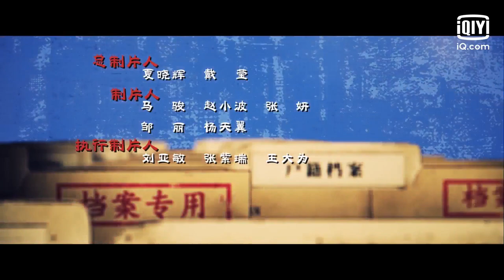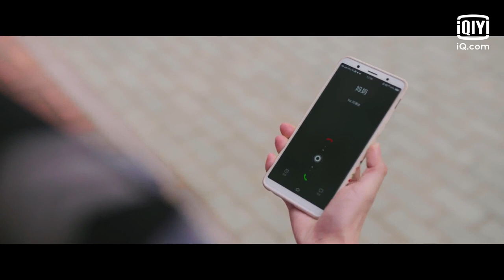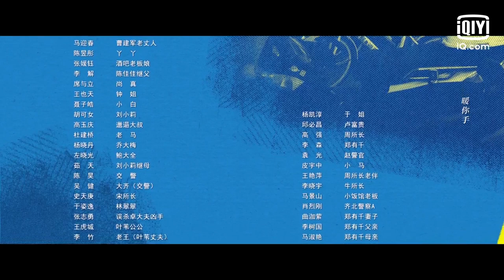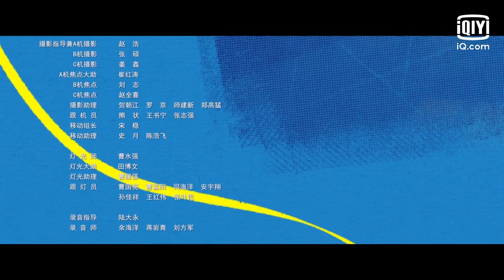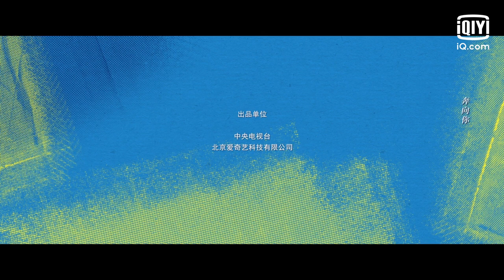Ordinary Greatness | Episode 2 | iQIYI Philippines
【Cast】Zhang Ruo Yun ,Bai Lu ,Wang Jing Chun
【Description】Starring in an urban drama. This play is directed by director Ding Hei again after 18 years of shooting the classic drama Yu Guanyin, striving to capture the most pyrotechnic and realistic scene details and show the demeanor and responsibility of grassroots police. The story revolves around four fledgling trainee police officers, Li Dawei (played by Zhang Ruoyun), Xia Jie (played by Bai Lu), Yang Shu (played by Xu Kaicheng) and Zhao Jiwei (played by Cao Lu). It tells the story of the Balihe Police Station in Pingling City, who experienced various cases and taught by the old police. The story of growing rapidly and eventually becoming a qualified people's policeman. Four young new police officers came to Balihe police station - Li Dawei (played by Zhang Ruoyun), who was forcibly sent to the police school by his parents because she was too rebellious; Yang Shu (played by Xu Kaicheng), a stereotyped and upright Master of Laws degree from Peking University; Xia Jie (played by Bai Lu), a girl who is sensitive and inherited her father's legacy to become a police officer; Zhao Jiwei (played by Cao Lu), who comes from the countryside and is bent on getting ahead. According to the characteristics of these four police officers, the old director Wang Shouyi (played by Wang Jingchun) arranged four teachers for them. In the one-year internship, the four new police officers first realized that the grassroots work was different from what they thought. After a struggle, they were gradually moved by the sense of achievement and honor gained at work, and the teachers, fathers and old police officers helped each other and achieved success, and finally grew into excellent people's policemen.